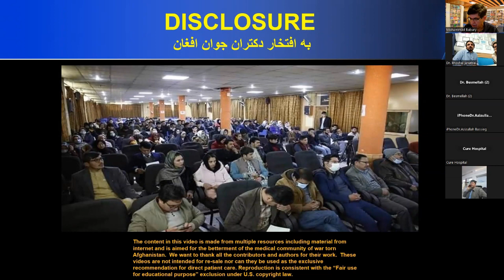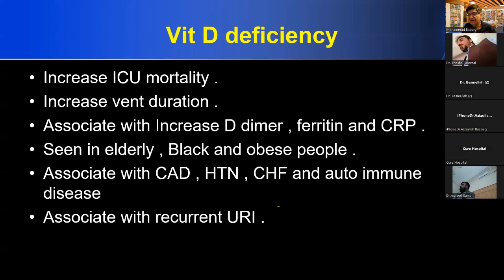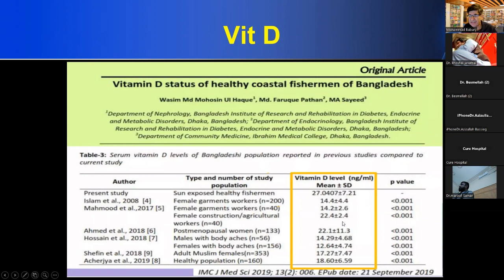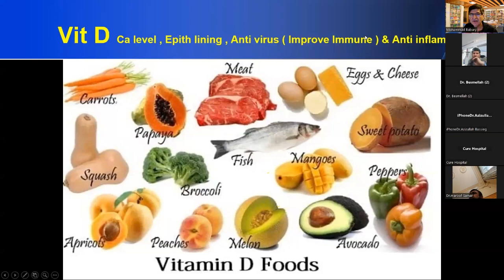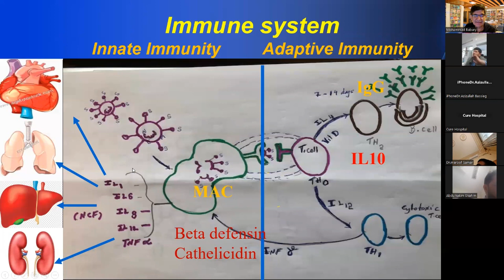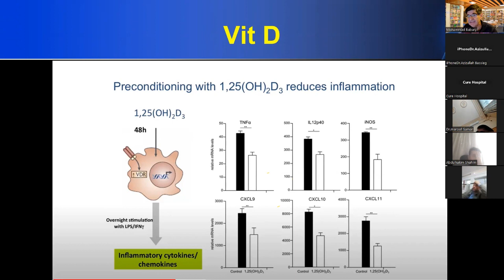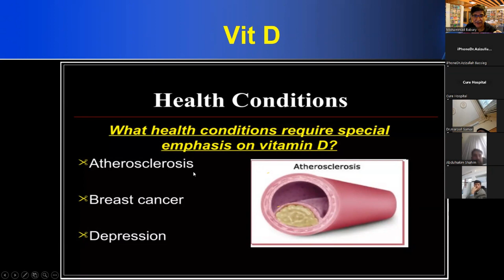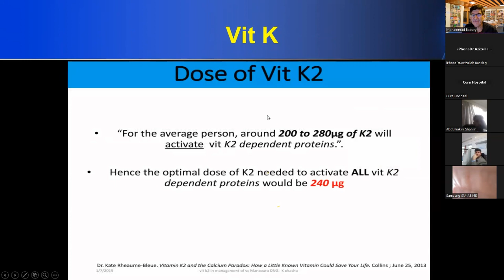Vit D and Immune System